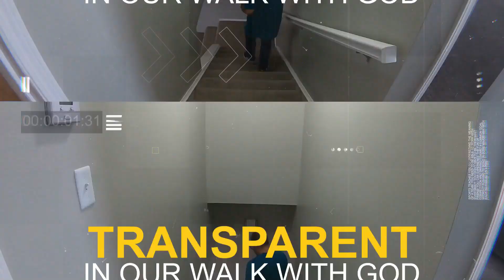Episode 121 - Living in a Deficit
Now we tend to think I'll pour more when I get more. But the way it works in the order of God is it becomes more as it is poured. Isn't it just like God to command you to pour something that you don't feel like you have enough of?

I wonder was the woman a little disappointed that the Prophet told her to pour something? It's frustrating when you have to pour into someone else when you really wish someone would pour into you, yet the more you pour, the more it flows.

And bitterness will keep you from pouring what you have while you wait for what you want.

This week on Connecting the Gap we finish our mini-series on miracles by talking about the God that provides.

If you would like to go back and listen to every episode in this series you can do so. They are episodes 114, 115, 118, 119, 120.

for all the podcasting platforms we are on.

LC/SF